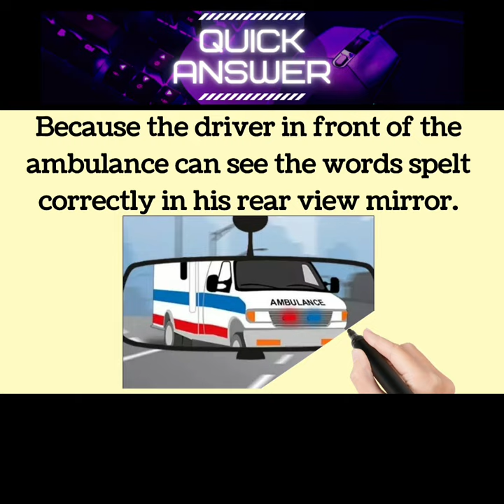Why is the word AMBULANCE written in reverse?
The word "Ambulance" is written in reverse because the driver in front of the ambulance can see the words spelt correctly in his rear view mirror. Quickly, this driver blocking the ambulance passageway can quickly identify that the vehicle behind him is an ambulance and react by giving way.